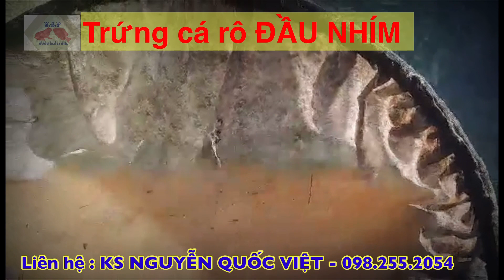Cận cảnh trứng cá rô ĐẦU NHÍM mới vừa để sẽ như thế nào?| Cách ấp trứng cá rô tỉ lệ nở vao.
Địa chỉ đã & đang được anh em phương xa tin tưởng.
Sản xuất quy trình dưới sự kiểm soát bố me, quy trình ấp bởi kỹ sư THUỶ SẢN NGUYỄN QUỐC VIỆT